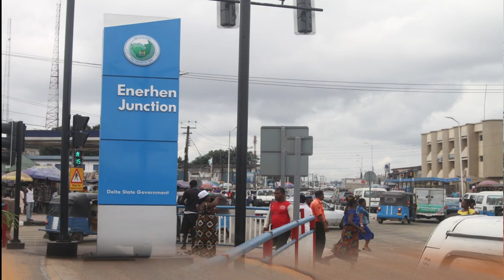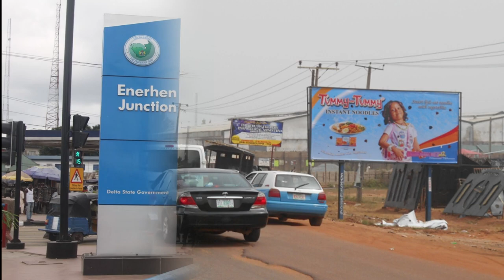Chief Sally Young - Oghene MreVwe (God Sees You 👀)